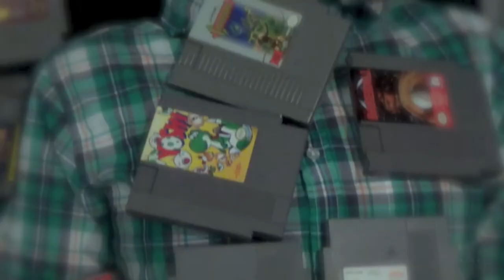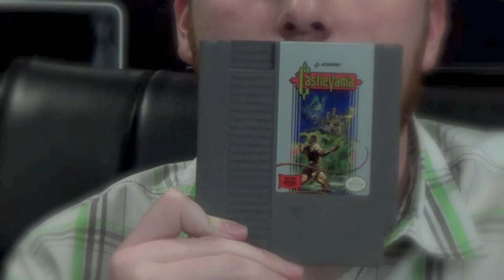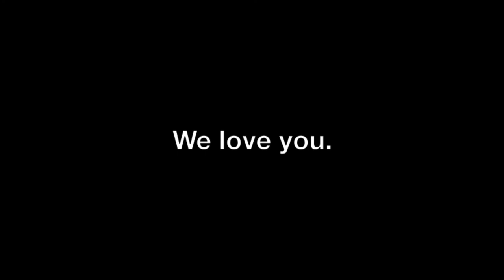This Game SUCKS: Castlevania.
Castlevania: One of the most beloved games in the history of the NES library. And it's a piece of DOG SHIT!